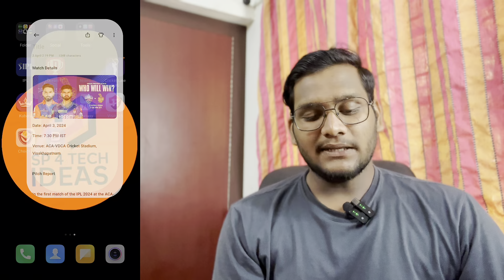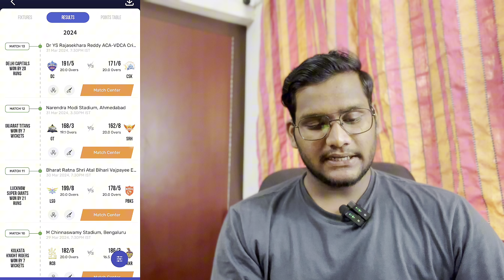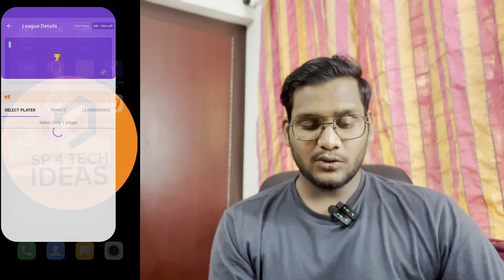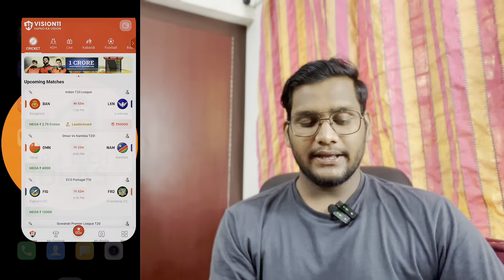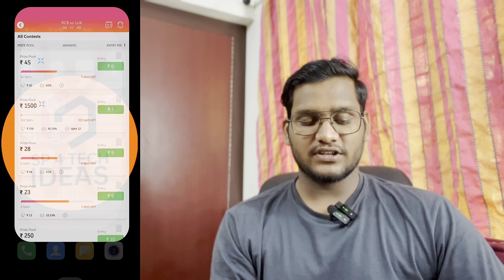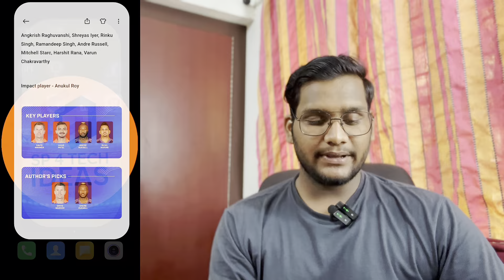KKR vs DC IPL 2024 ഇന്നത്തെ 1 കോടി നിങ്ങൾക്ക് തന്നെ EXPERT PREVIEW TEAM How to create dream11 team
KUBERA 👇
INVITE CODE - *SP4TECH1*

Vision 11 👇
Get 300 ₹
REFERAL CODE - SP4TECH

FANTESTY AKHADA👇
Get 500₹
INVATE CODE - SP4TECH

Batball 11👇
Get  50₹
INVATE CODE -SP4TECH

FANTAFEAT👇
Get 100₹
INVATE CODE -SP4TECH

dream11 malayalam,
dream11 malayalam tips,
dream11 malayalam 2022,
dream11 malayalam cash withdrawal,
dream11 malayalam telegram channel,
dream11 malayalam 2023,
dream11 malayalam new,
dream11 malayalam today match,
dream11 malayalam prediction,
dream11 malayalam review,
dream11 app malayalam,
best dream 11 prediction app malayalam,
dream11 audi car malayalam,
dream11 tips and tricks malayalam,
rario beta dream11 malayalam,
dream11 cash bonus malayalam,
dream11 best contest malayalam,
dream11 invite bonus malayalam,
dream11 baseball team malayalam,
best dream 11 cricket team today match malayalam,
best dream 11 prediction telegram channel malayalam,
dream11 team of today match best team malayalam,
dream11 redeem code malayalam,
dream11 refer code 2022 malayalam,
dream11 name change malayalam,
d3 club dream11 malayalam,

dream11 private contest malayalam,
dream11 location change malayalam,
dream11 d3 malayalam,
dream11 diwali offer 2022 malayalam,
dream11 app download malayalam,
dream11 download link malayalam,
dream11 details malayalam,
dream11 tax deduction malayalam,
dream11 account delete malayalam,
dream11 diwali offer malayalam,
dream 11 explain malayalam,
dream11 free entry malayalam,
esports dream11 malayalam,
dream11 football malayalam,
dream11 multi match fantasy malayalam,
dream11 football prediction malayalam,
dream 11 free rewards malayalam,
dream11 fake malayalam,
dream11 free money malayalam,
dream 11 predictions for today's match malayalam,
dream11 game malayalam,
how to win dream 11 game malayalam,
dream11 telegram group malayalam,
dream11 gl tips malayalam,
dream 11 game how to play malayalam,
dream11 malayalam how to play,
dream 11 hack trick 2022 malayalam,
dream11 h2h malayalam,
how to play dream11 malayalam,
dream11 tricks malayalam,
dream11 location problem malayalam,
dream 11 team of today match in malayalam,
dream11 winning trick malayalam,
dream11 jackpot ticket malayalam
dream11 kabaddi team malayalam,
dream11 knockout offer malayalam,
dream11 kyc verification malayalam,
dream11 app link malayalam,
dream11 login problem malayalam,
dream11 login malayalam,
dream 11 team today match malayalam,
dream11 money withdrawal malayalam,
how to play dream 11 team of today match malayalam,
dream 11 team of today match 2022 malayalam,
dream11 team of today match football malayalam,
dream11 new update malayalam,
dream11 new offer malayalam,
dream11 new rules malayalam,
dream 11 team of today malayalam,
dream11 account open malayalam,
dream11 offer today malayalam,
dream 11 team of today match prediction malayalam,
dream11 withdrawal problem malayalam,
dream11 point system malayalam,
dream11 team prediction malayalam,
dream11 play store malayalam,
dream11 paise withdrawal malayalam,
dream11 investment plan malayalam,
dream11 price malayalam,
today dream 11 prediction team malayalam,
d3 radio dream11 malayalam,
dream11 register malayalam,
dream11 rewards malayalam,
dream11 team setting malayalam,
dream11 skill score malayalam,
dream11 investment strategy malayalam,
dream11 sports esports malayalam,
dream11 start problem malayalam,
dream11 team malayalam,
dream 11 team trick malayalam,
ind vs pak dream dream11 team malayalam,
dream11 tips malayalam,
dream11 cash withdrawal malayalam,
dream11 winner interview malayalam,
what is dream11 malayalam,
dream11 winning malayalam,
dream11 1 crore winner malayalam